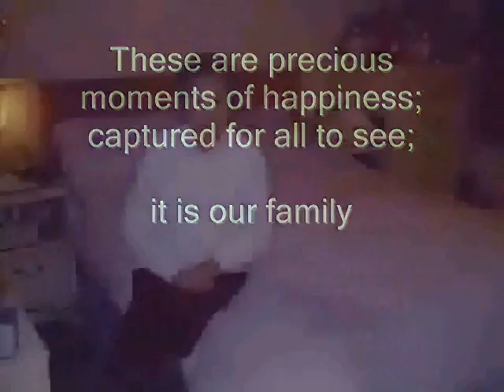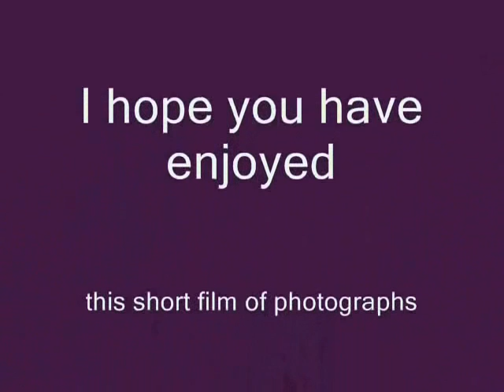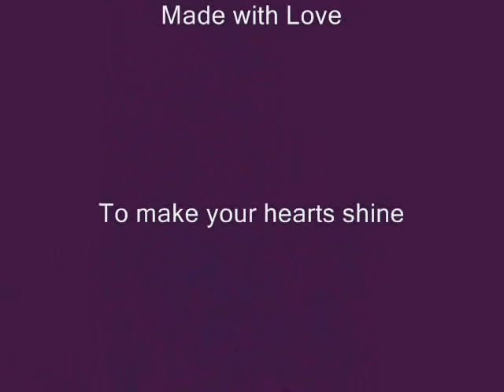Precious Moments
This short video of Photographs was made in celebration of our mothers Birthday. Brother Steve lives the other side of the world in Melbourne Australia, as does Little Colin,  manager of a winery in the Barossa Valley, South Australia.